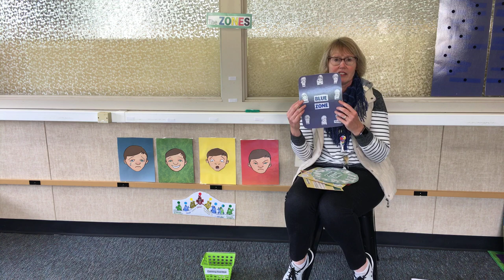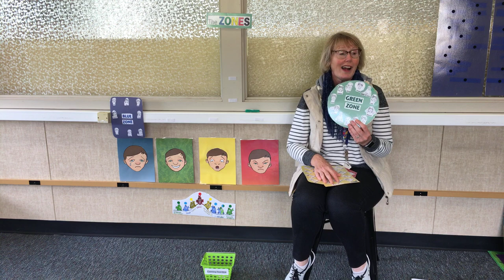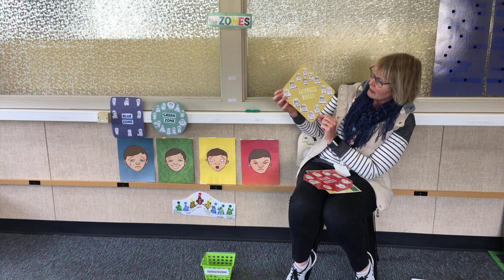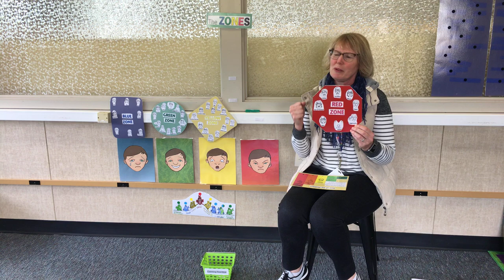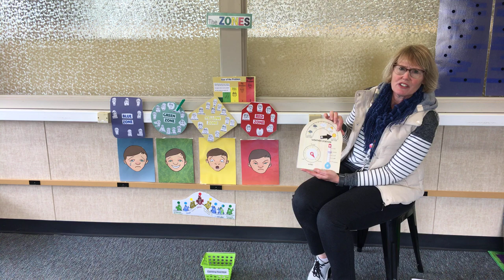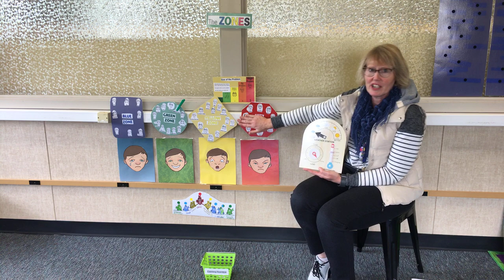Zones of Regulation